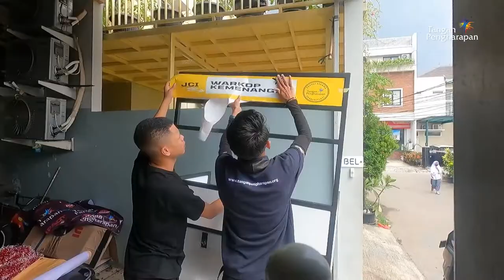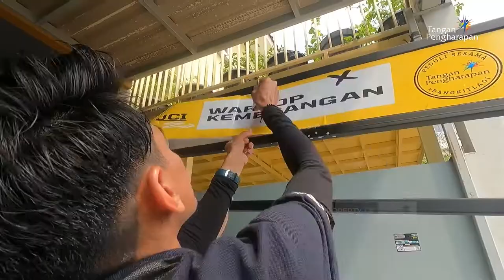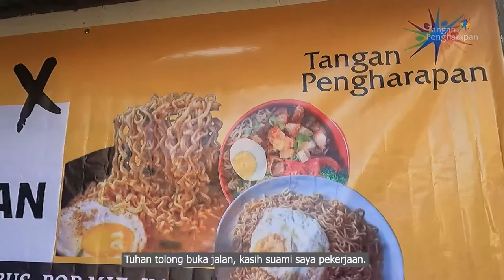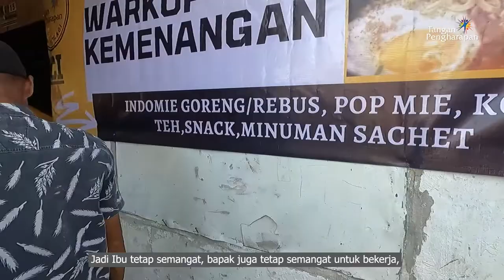Berjuang Menghadapi Kenyataan - Peduli Sesama #119